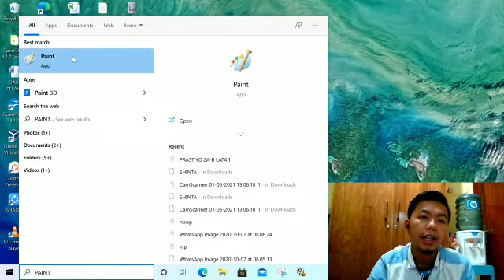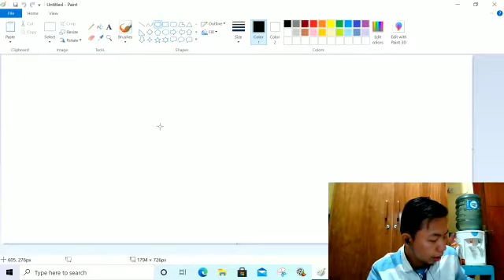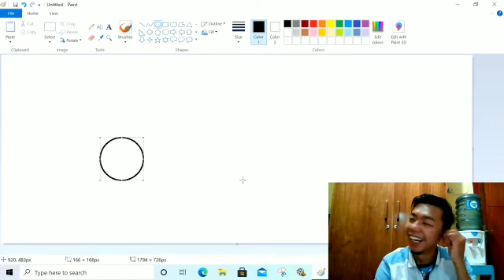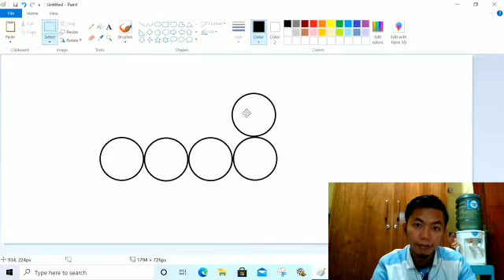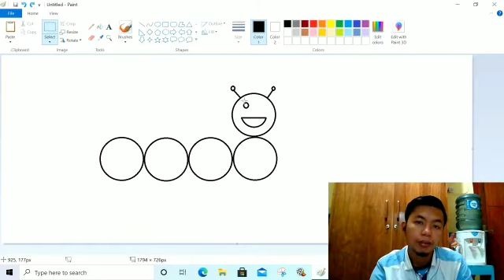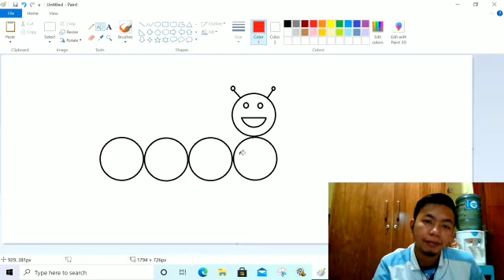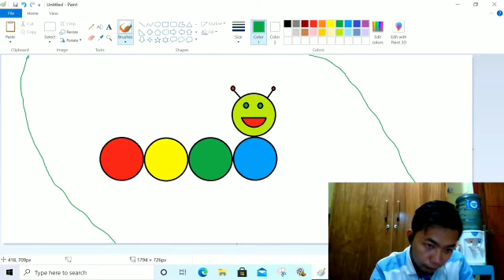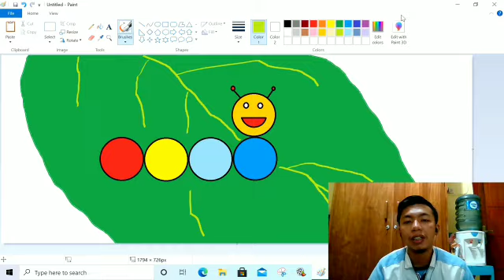Pembelajaran TIK Kelas 2 | Copy dan Paste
Belajar membuat lingkaran dan menggunakan copy paste